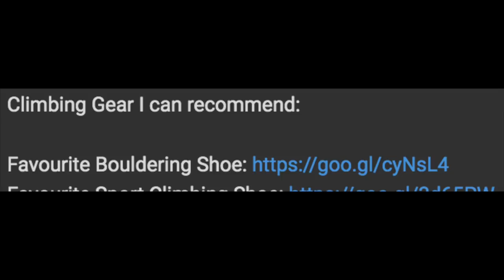RIP Best Climbing Shoe (Alternative?)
The Best Climbing Shoe in the World Ever seems to have disappeared from the face of the earth. What can we do about it? Let's find out.

RIP Best Climbing Shoe (Alternative?) by Mani the Monkey

If you enjoy the content and you're one of those who wish to give something back, you can do so by joining The Tribe , any support is of course highly appreciated.

Featured Music:
Redemtion by Free Hip Hop Beats.